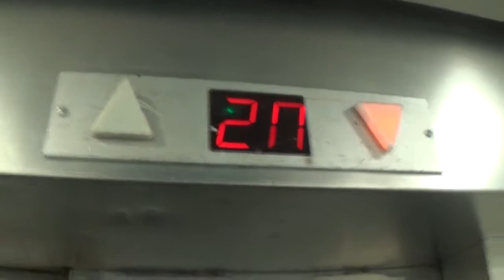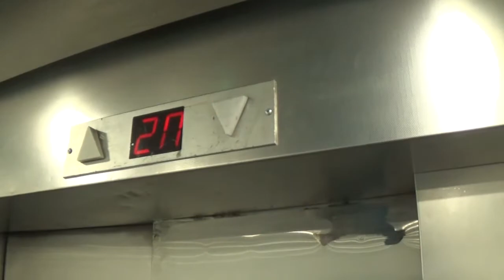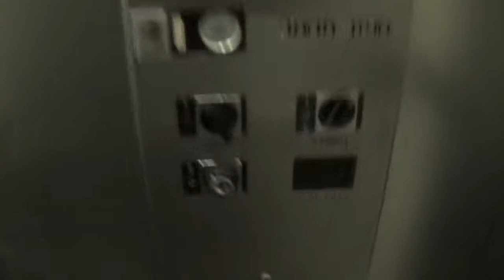[R3] 1990's Nechustan-Schindler traction elevators at D Mall - Ramat Gan, IL.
This shopping center is quite different than regular shopping centers because it is a "privilleged mall", before you accesing this place, the security guard will ask you to where you need to go which is unusual for a shopping center and if you don't have a reason to, he/she will prevent you from entering the shopping center, I just said that I'm going to the toilets since I had to.

---North internal elevators---
Brand: Nechustan-Schindler
History: Cabs renovated
Year built: 1990's
Capacity: 1200kg / 16 Persons
Type: Traction
Floors: 6(Parking 2, Parking 1, *1*, 2, 3, ^4^)
Elevator bank size: 2
Location: D Mall, Jabotinsky road 1, Diamond Exchange District, Ramat Gan, Tel Aviv District, State of Israel
Camera: Sony CX240E
Recorded: 17/12/2020